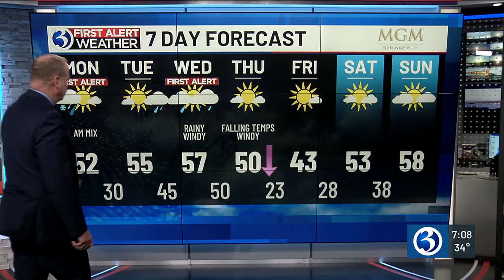FORECAST: FIRST ALERT Monday morning for a chance of slick spots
Meteorologist Scot Haney said there was a brief First Alert Monday morning for some possible slick spots. Here is his Monday 7 a.m. forecast.